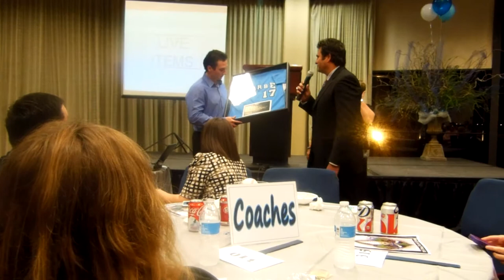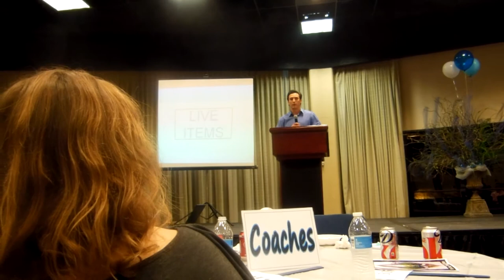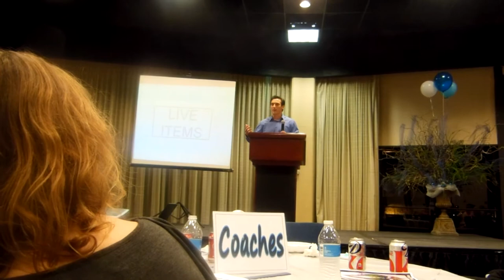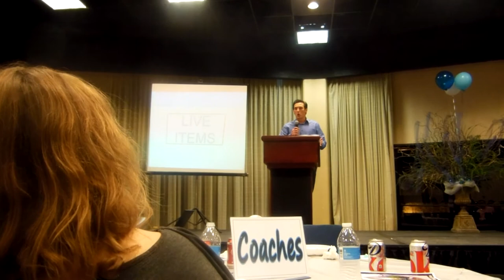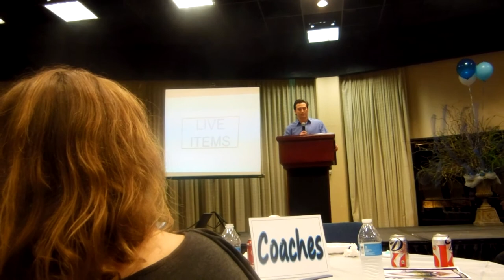Josh Prince's Speech 2013